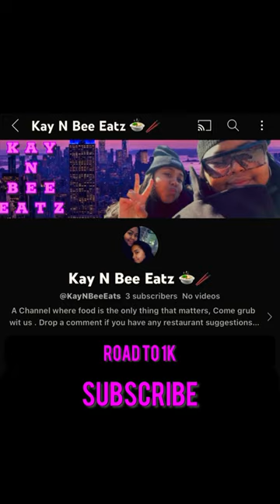In House Cookout